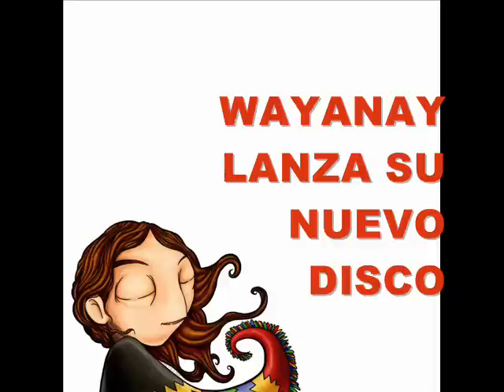WAYANAY TE INVITA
WAYANAY HACE SU PRESENTACIÓN OFICIAL DE SU NUEVO DISCO